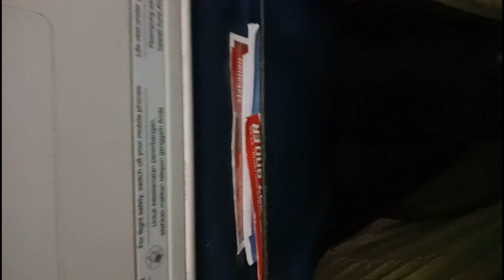SUASANA BANDARA NGURAH RAI BALI DALAM MENYAMBUT HARI NYEPI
♥【 TERIMA KASIH 】♥